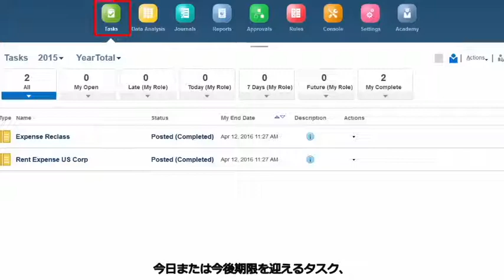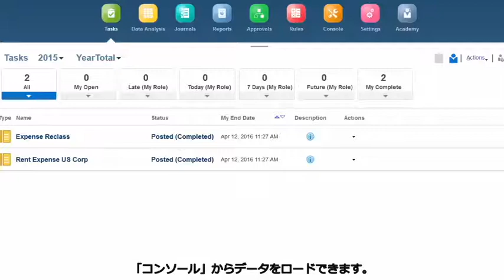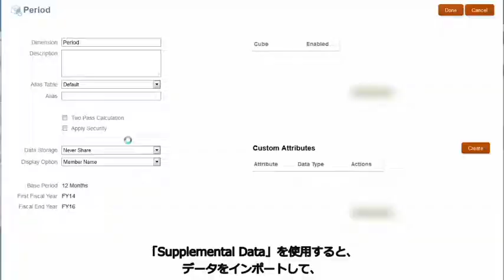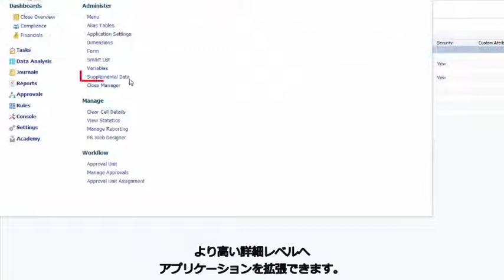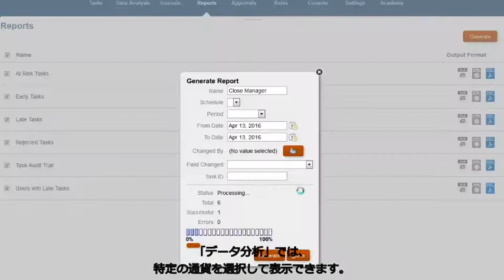概要: Financial Consolidation and Close Cloud ツアー